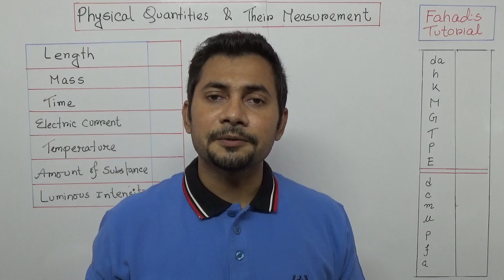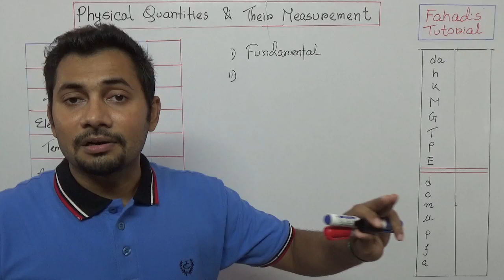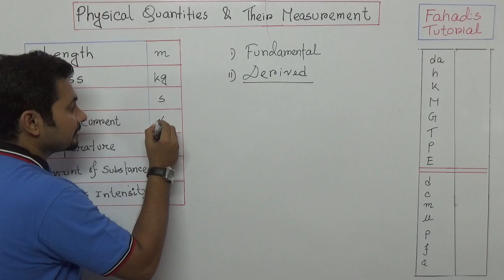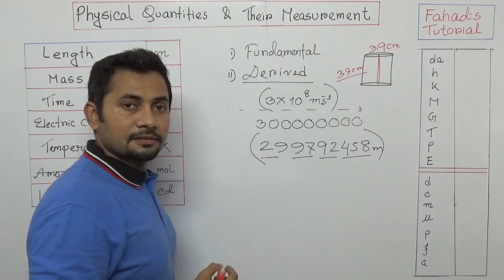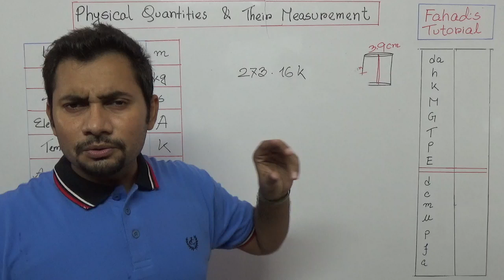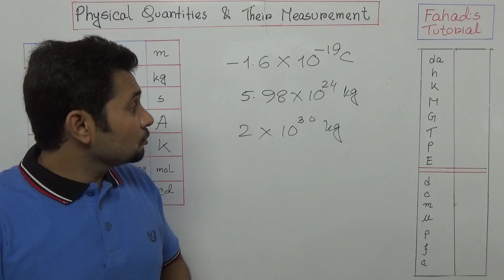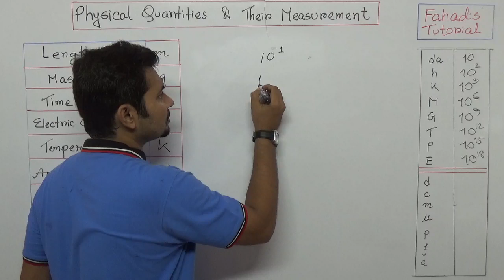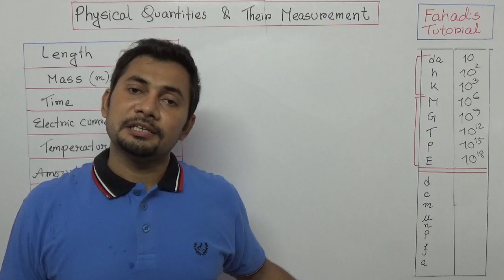02. Physical Quantities | Measurement | SI System | Unit | Prefix | SSC Physics English Version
Physical quantity is the property of an object that can be quantified. For instance, the physical quantities are the length of a rod or the mass of a body. Measurement is the act of comparing a physical quantity with its unit. Measurement result is the value of a physical quantity obtained by means of measurement.

This is Mr. Fahad Hossain, promising online educator and uploading Physics, Chemistry, Biology, ICT and Mathematics tutorials for English version and Cadet college students . Following the NCTB (National Curriculum and Textbook) and also the content of O level Physics, Chemistry, Mathematics and Biology, I am dedicated to explain all the topics collaboratively and effectively.

Feel free to give your feedback and comments !